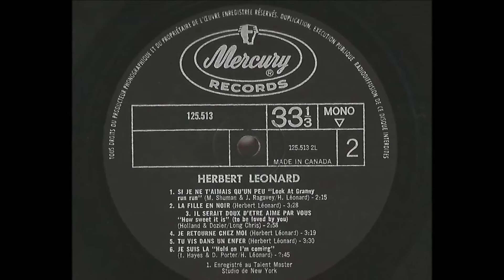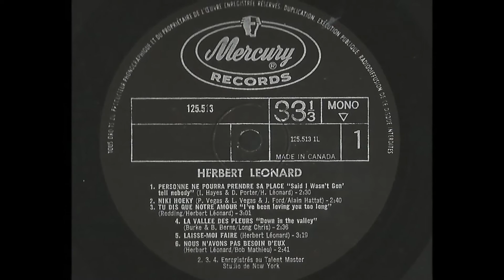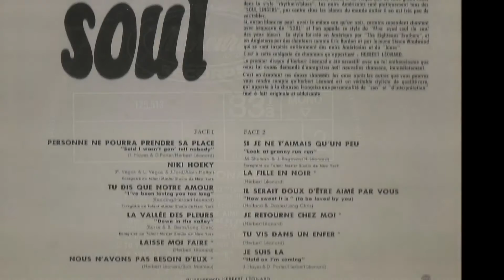HERBERT LEONARD - JE SUIS LA (Hold On I'm Coming) - LP SOUL - MERCURY 125513